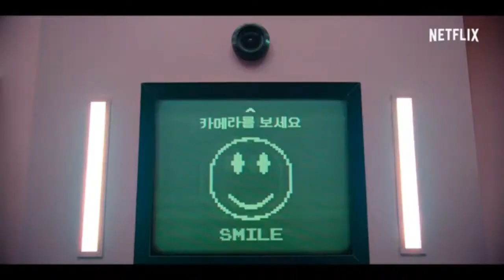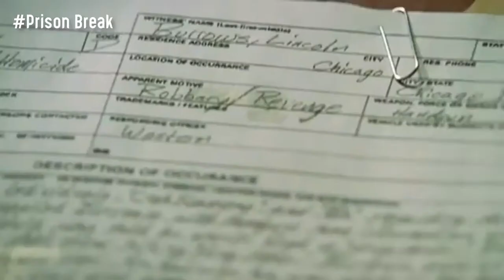أفضل 5 مسلسلات في التاريخ - عليك مشاهدتها في الحال